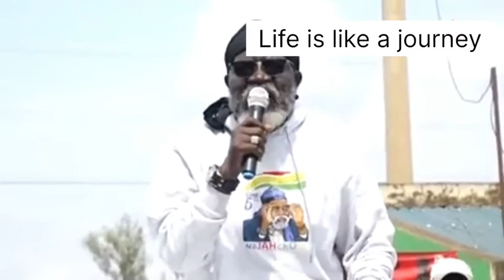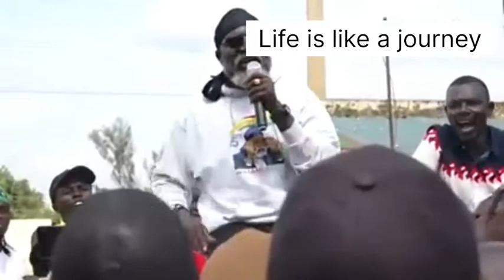wajakoya the 5th was shocked after being blocked in Bungoma county nzoia, for a speech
the 5th president